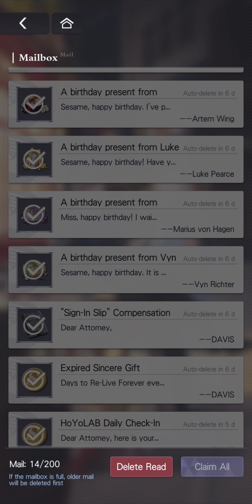Tears of Themis - Happy Birthday to You (1)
0:00 Artem
1:30 Luke
3:19 Vyn
4:43 Marius
6:23 Birthday Mail
7:12 Opening Giftboxes